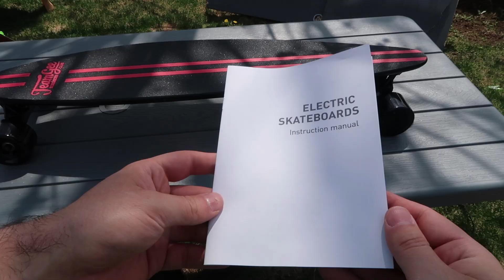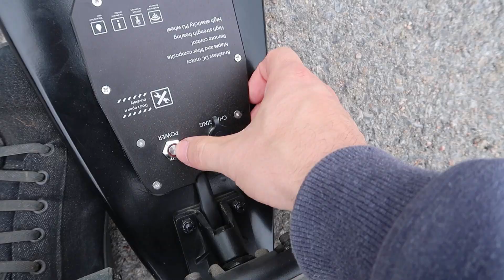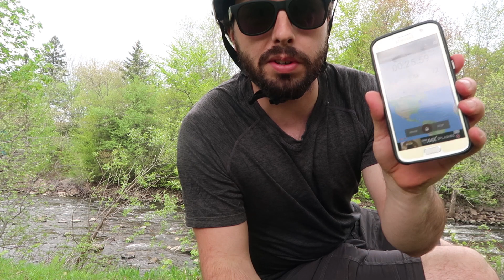Skateboard Électrique SUPER PERFORMANT et ULTRA MINCE - Teamgee H6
Un Skateboard électrique qui n'en a pas l'aire. Le skateboard électrique Teamgee H6 est super performant et ultra mince. Déballage (Unboxing) et teste complet (Review) du skateboard électrique Teamgee H6.